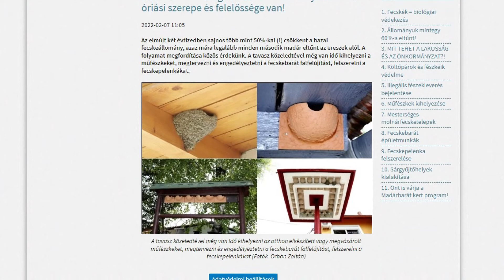Bemutató fecskefészek készítő kisfilmmel segít a Magyar Madártani Egyesület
Műfészkek kihelyezésével, fecskebarát falfelújítással vagy fecskepelenkák felszerelésével is lehet készülni a tavasszal induló fecskevédelmi időszakra. A Magyar Madártani és Természetvédelmi Egyesület bemutató kisfilmekkel is segíti a madárbarátokat. Magyarországról 2010 óta akár kétmillió fecske is hiányozhat a nyár második felében, ez azt is jelenti, hogy legalább kétmillió kilogramm, vagyis mintegy kétezer tonna kártevő és betegségeket terjesztő rovar marad évről évre a környezetünkben.